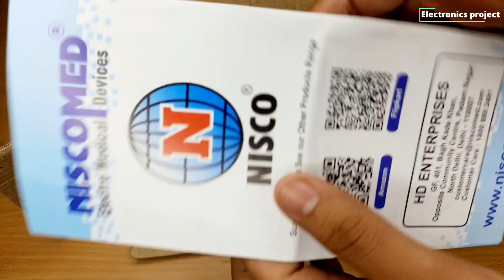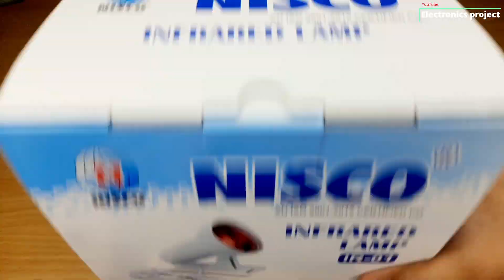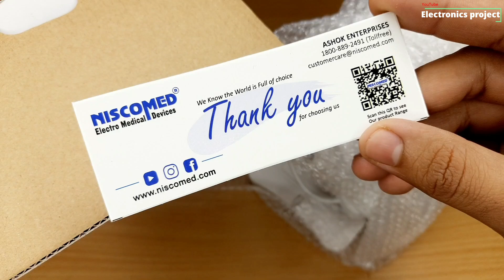New Infrared Lamp | Niscomed Company |Unboxing & Review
Hello Guys

igshid=qxgarzj6c7pp

$Punit_Kumar

best lamp,
new infrared lamp,
new lamp,
Gadget,
gadgets,
my new gadgets,
infrared lamp,
Tharepay Lamp,
infrared light,
unboxing infrared lamp,
best infrared lamp,
Niscomed,
Timer Infrared lamp,
power adjustable infrared lamp,
table lamp,
lamp,
light,